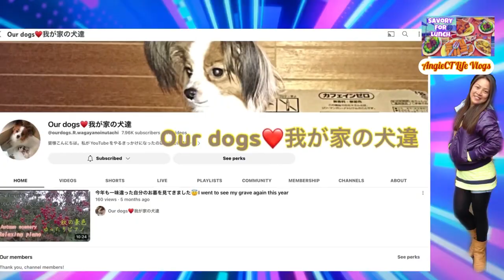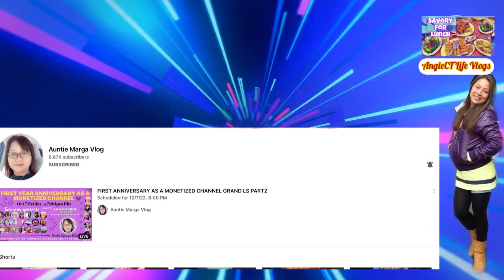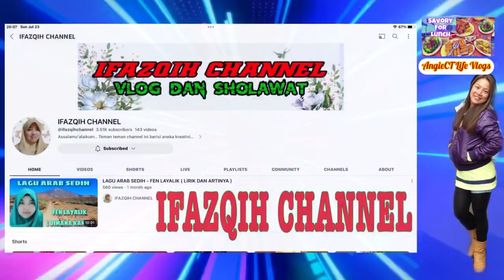Family Lunch at#savorytreats